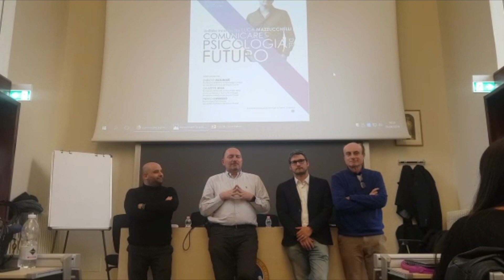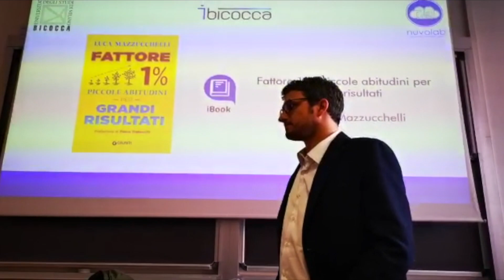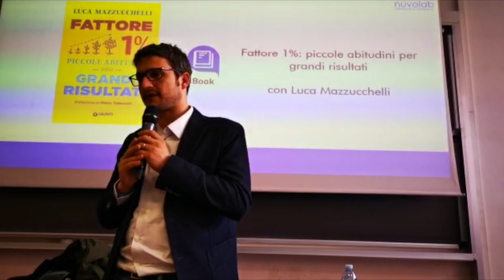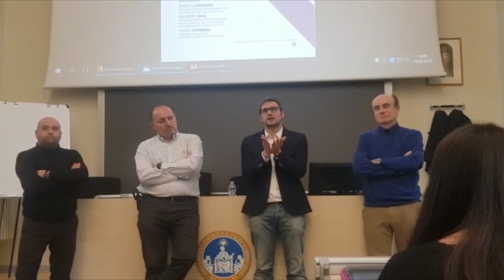A parlare con gli studenti dell'università Bicocca e Cattolica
Settimana dedicata agli incontri con gli studenti universitari di Cattolica e Bicocca, per condividere con loro la mia esperienza e alcune riflessioni utili al professionista del domani.

LINK UTILI:
- Nel mio libro "Fattore 1%" affronto il tema del cambiamento a piccoli passi, con un sistema innovativo per trasformare il comportamento in abitudine. Per acquistare il libro, clicca qui